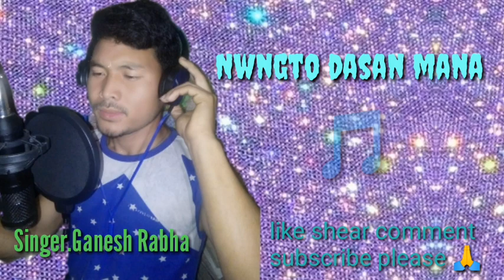nwngto dasan mana ll kocha rabha song 2021 ll GaneshRabha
Singer_ Ganesh Rabha
Lyrics by_ Ganesh
Cover Music_
Mixing _ Banibandhai
video edit_ Sanjoy Rabha

newkocha